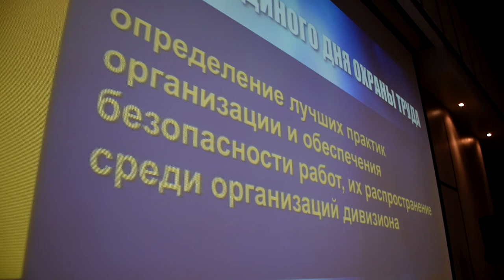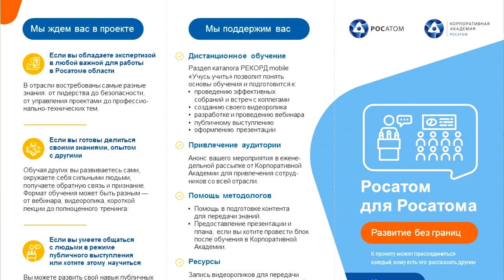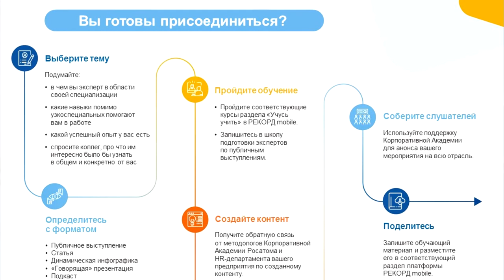Десна-ТВ: Новости САЭС от 29.06.2021